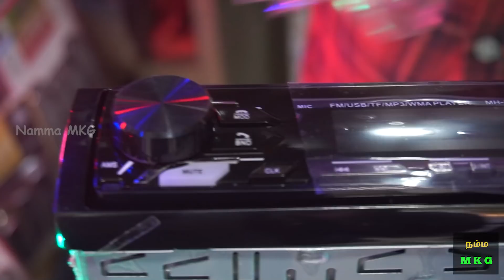Cheapest Car Music System Market | குறைந்த விலையில் | NOT ORIGINAL Products | Coimbatore Old Market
Coimbatore Old Market
Shop number : 18

Gears I use :
1. Primary Camera
2. Action Camera
3. Audio Mic / Recorder
4. Prime Lens
5. Laptop
6. Primary HardDisk
7. Secondary HardDisk
8. Phone

MOWGLI